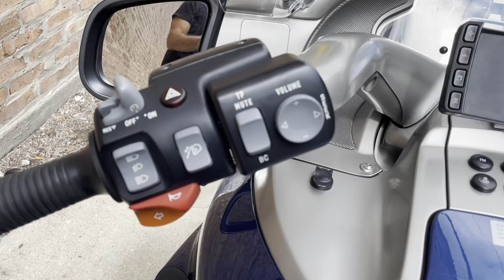BMW K1200LT 2007 blue B3450U